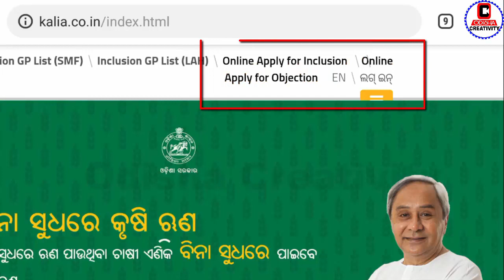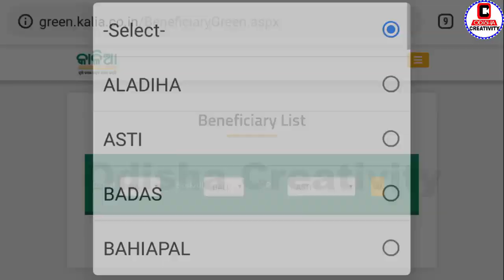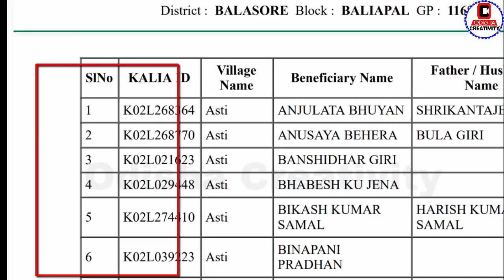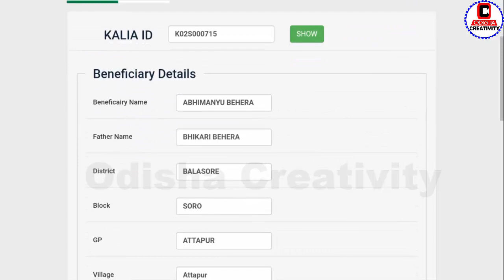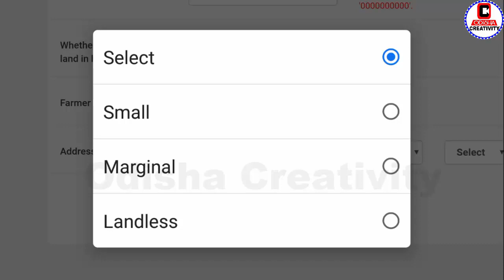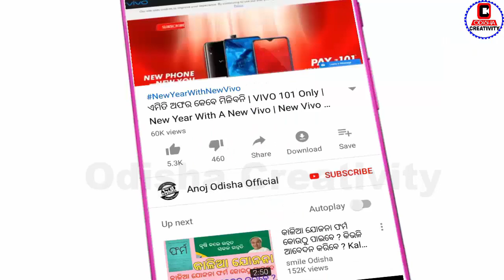How to Apply Kalia Yojana in Online | How to Correction Kalia Yojana List ( Online ) | Odia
Hello friends in this video i share with you How to Apply Kalia Yojana New in Online And How to Correction Kalia Yojana Name List ( Online ) | Odisha creativity | Kalia Yojana New Update  How to Get Kalia Yojana ID Card.

Application For Inclusion Form
APPLICATION FORM FOR OBJECTION OF KALIA BENEFICIARIES
KALIA BENEFICIARIES